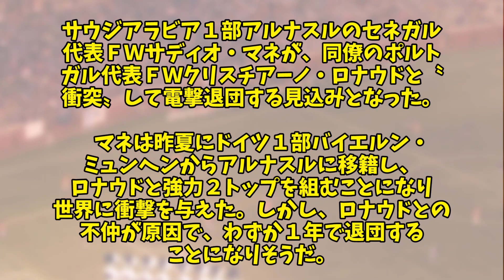【悲報】マネ、ロナウドと喧嘩別れでアル・ナスルを退団することに............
VOICEVOX:四国めたん
VOICEVOX:ずんだもん
VOICEVOX:雨晴はう
VOICEVOX:玄野武宏